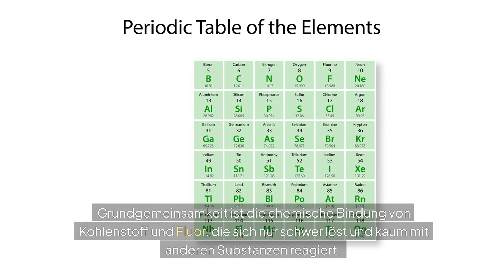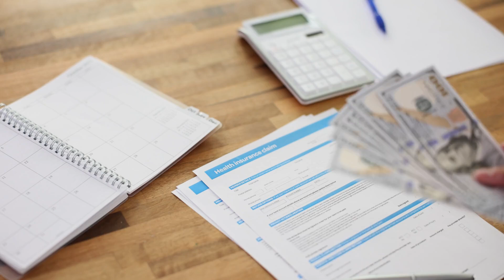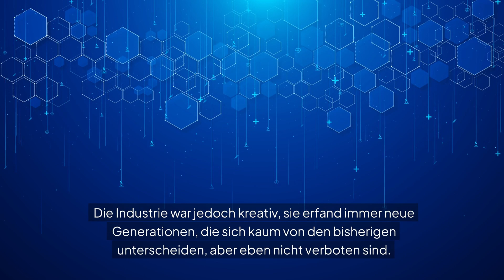Forever Chemicals - was ist das und ist es gefährlich?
"Forever Chemicals", auch PFAS genannt, sind eine Stoffgruppe von über 10.000 Partikeln, die tausende von Jahren in der Natur bestehen bleiben können - leider sind sie schädlich für den Menschen und in zahlreichen Produkten enthalten. Neue Studien aus 2024 zeigen beunruhigende Fakten.